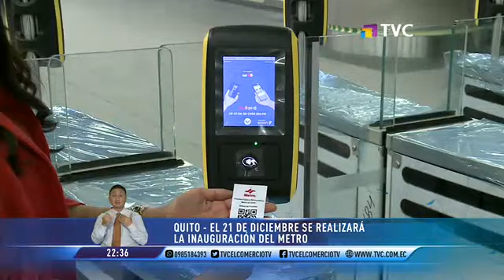El Comercio TV Estelar: Programa del 12 de diciembre del 2022